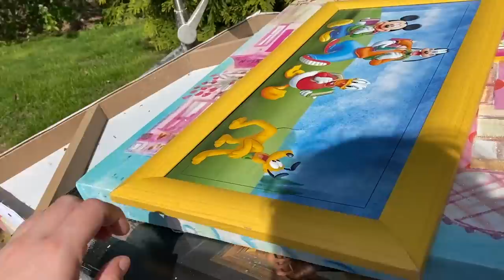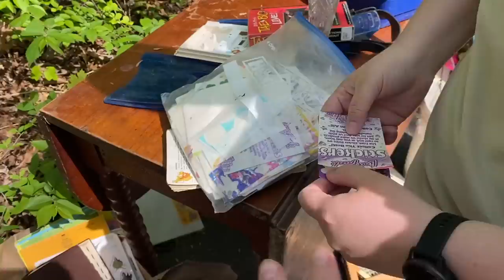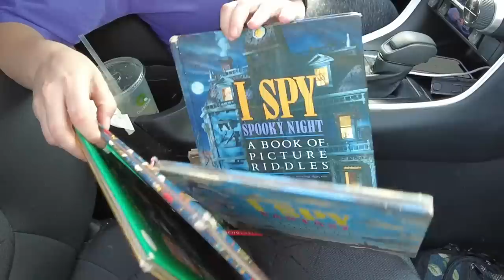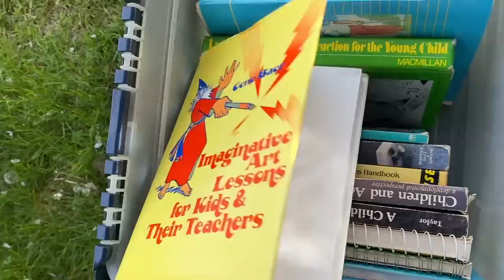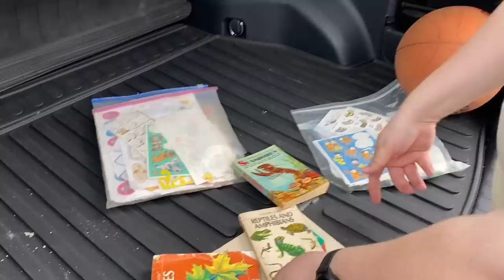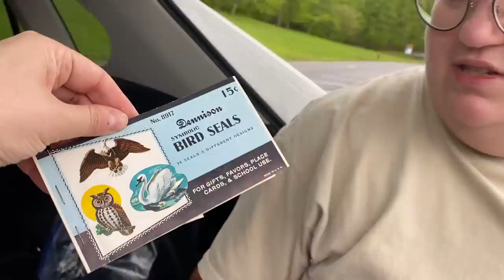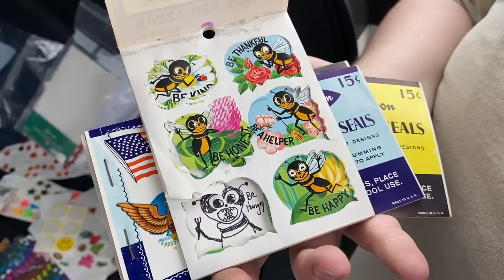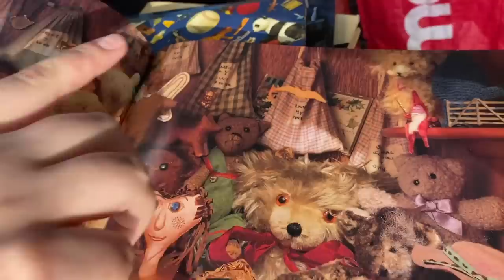HOW Could THIS Be GARBAGE? Let's Go Trash Picking!